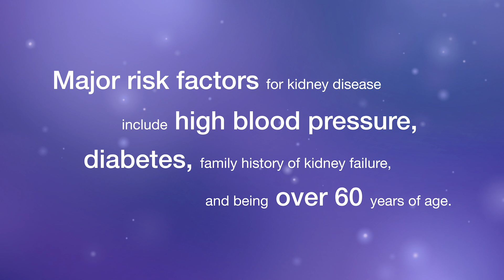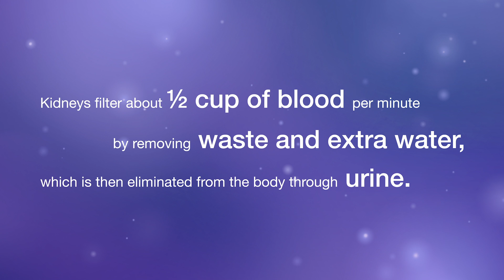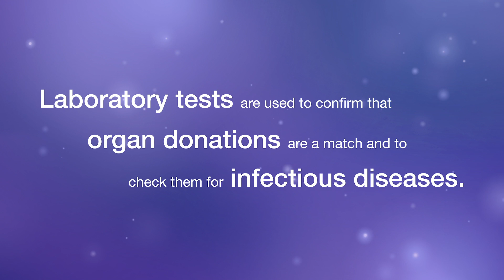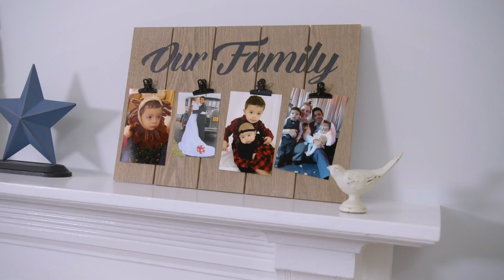Lab Tests Saved Anthony’s Life in Treating Chronic Kidney Disease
At 22 years old, Anthony was diagnosed with Chronic Kidney Disease. His diagnosis was a result of a hereditary condition called Horseshoe kidney, where kidneys fuse together during fetal development.  Anthony underwent numerous lab tests which indicated that his kidneys were operating at an extremely low functioning level—so low that his medical team told him that it was a miracle he was still alive. He immediately received emergency dialysis and was put on a kidney transplant list. A few years later, he had the opportunity to receive a kidney transplant. The laboratory ran several tests to determine his compatibility with the donor and he was able to receive the transplant. After a successful kidney transplant, Anthony reflects on his medical journey, explaining how the laboratory played a crucial role in his diagnosis and treatment. Dr. Joseph Vassalotti, Chief Medical Officer of the National Kidney Foundation, also speaks to how the laboratory is highly involved in the decision making process for diagnoses such as Anthony’s. He explains how treatment plans are a shot in the dark without lab results and the work of lab professionals. To learn more about Anthony’s story, visit us or @ASCPPatientChampions